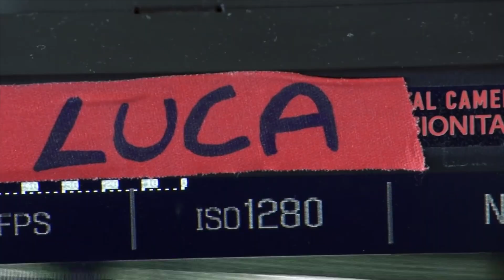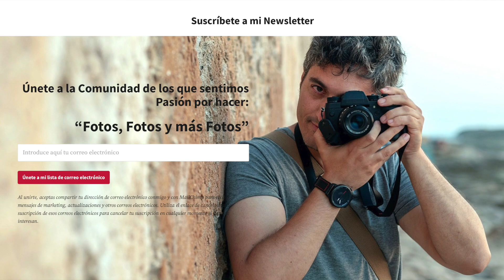Aprendiendo Fotografía del Cine #1 | LUCA BIGAZZI 🇮🇹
En este video vamos a hablar de cinematografía y de Luca Bigazzi, uno de los mejores directores de fotografía que podemos disfrutar. Junto al director Paolo Sorrentino, han creado algunas de las películas que más me han marcado visualmente en mi vida. Algunas de sus grandes obras son tan conocidas como La Juventud, La Gran Belleza, El Viaje de sus Vidas, Un lugar donde quedarse, Un Bacio, o la espectacular serie de HBO The Young Pope.

** Soy Rober Tomás, fotógrafo profesional y profesor de fotografía. Creo este contenido porque me apasiona mi profesión y transmitir lo que aprendo y descubro. Soy un apasionado de la Fotografía Callejera, Street Photography o como quieras llamarla, al final no deja de ser Fotografía en estado puro. **